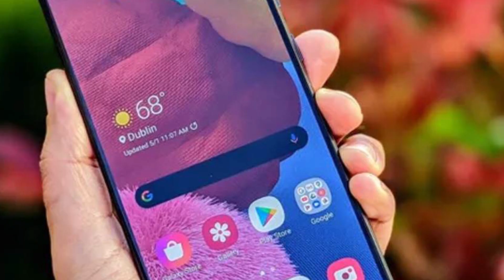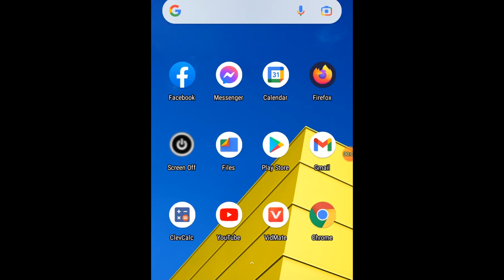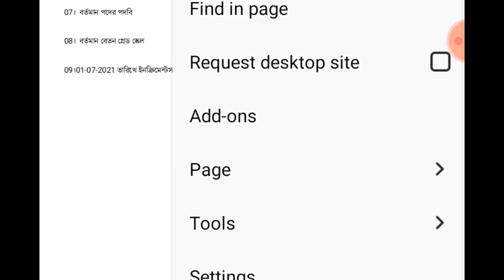মোবাইলে বার্ষিক ইনক্রিমেন্ট কপির পিডিএফ নামানোর পদ্ধতি। How to save as pdf in Mozila Firfox 2021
Increase in Salaries of Employees
How to save as pdf in mobile browser 2021
How to save as pdf in Mozila Firfox 2021
Budget Speech 2021-22 Copy

মজিলা ফেয়ারফক্স থেকে সরকারি চাকরীজীবিদের বার্ষিক ইনক্রিমেন্ট নামানোর সহজ পদ্ধতি
২০২১-২২ অর্থবছরের বার্ষিক ইনক্রিমেন্ট
মোবাইল থেকে সরকারি চাকরীজীবিদের বার্ষিক ইনক্রিমেন্ট নামানোর সহজ পদ্ধতি
বার্ষিক বেতন বৃদ্ধির পিডিএফ কপি মজিলা ফেয়ারপক্ষ থেকে নামান সহজেই

Thanks